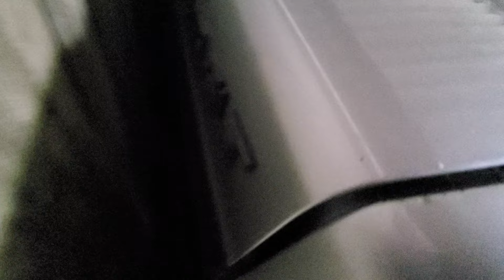Oldtimer Volvo 240 Limousine in top Zustand!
Ich liebe diesen Wagen und der ist wirklich perfekt! Kein Röstchen und top Interieur! Und ja, 240 er jetzt klar! Der 244 resp. 245ist ja der Kombi! Aber der ist so ein richtiger Klassiker! Haltnso der kanntige Wagen und die elegante Form!